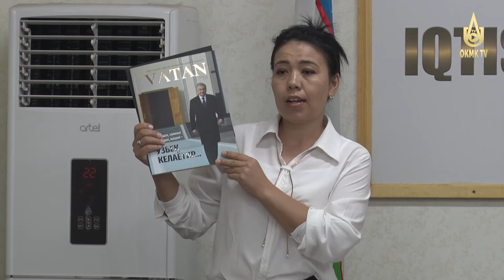Ruh zavodida ayyom arafasidagi uchrashuv.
Mustaqillikning 33 yilligiga bag’ishlangan ma’naviy-ma’rifiy tadbir.